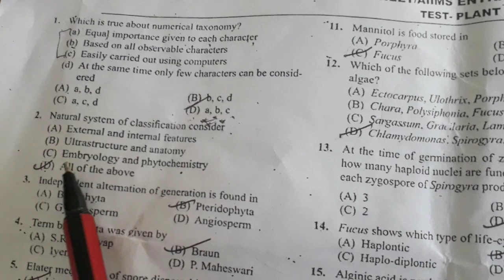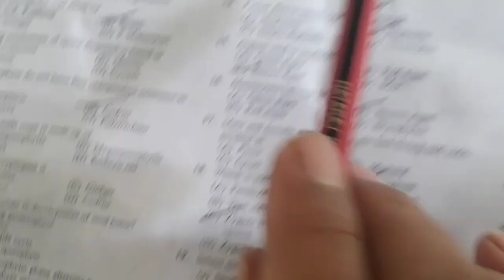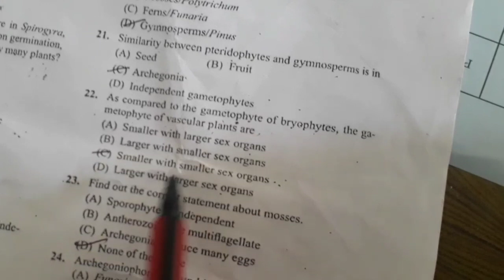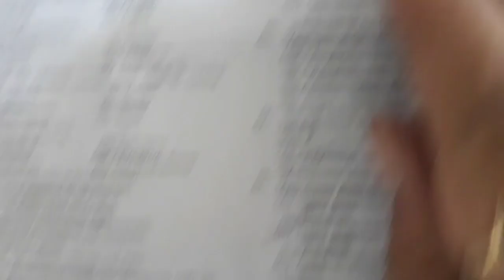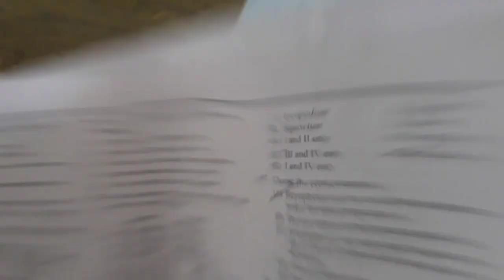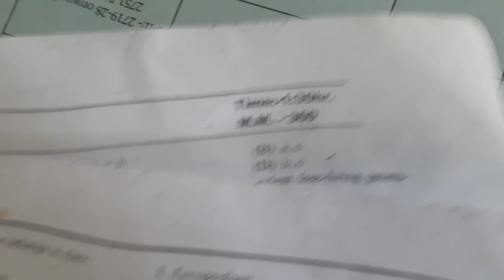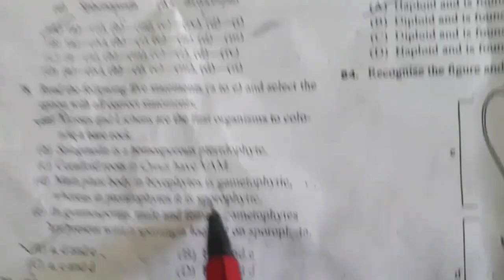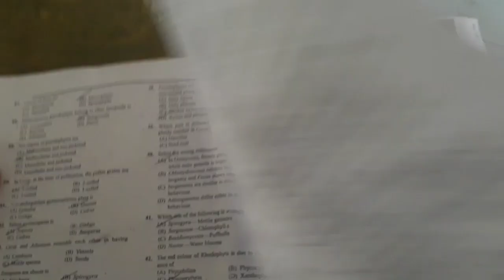Plant kingdom MCQ for competition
Helpful in competition